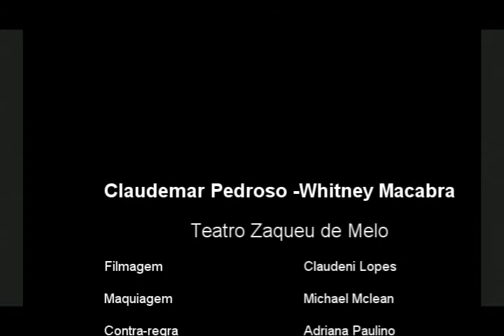Claudemar Pedroso - Whitney Macabra - Nova Cena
Direto do sbt  qual é o seu talento  se ela dança eu danço  , ratinho , casos de família , nova cena